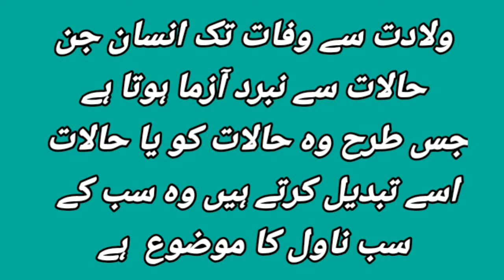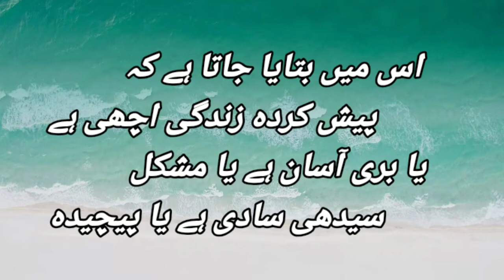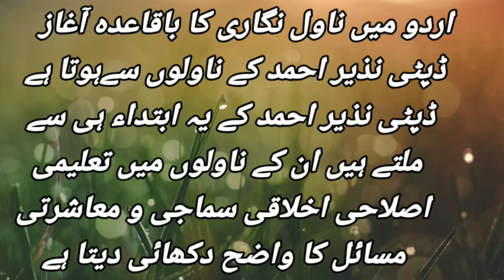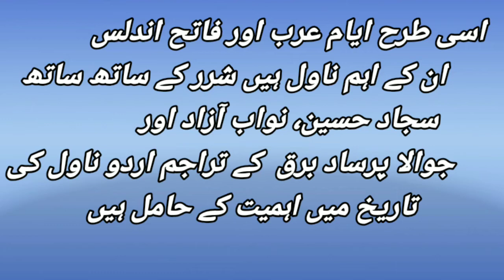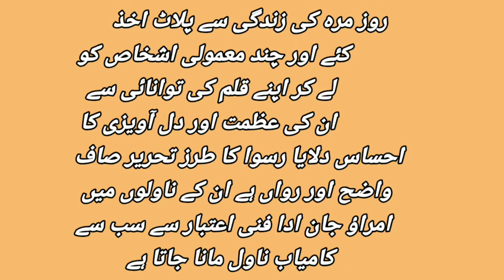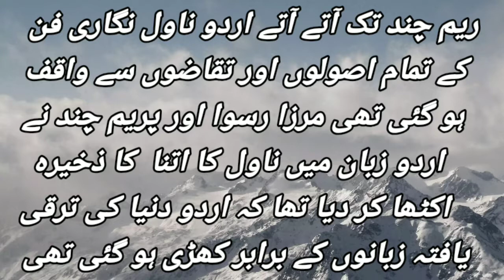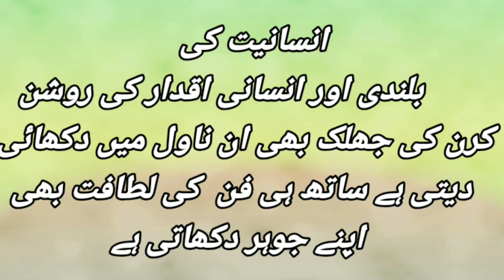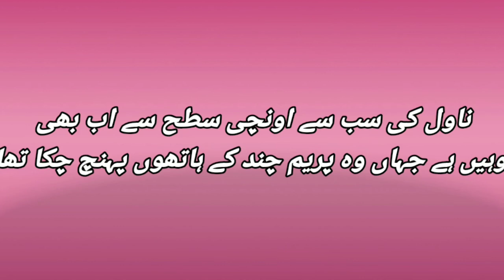T.Y.B.A.|Sem.I|Urdu|Chapter_01|Part-01|Urdu Novel ka Irteqa|اردو ناول کا ارتقاء